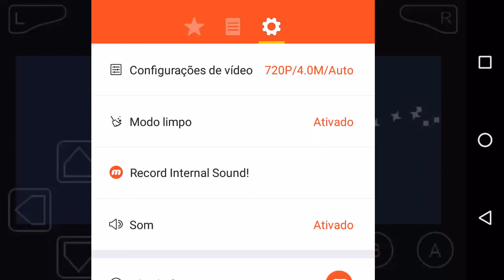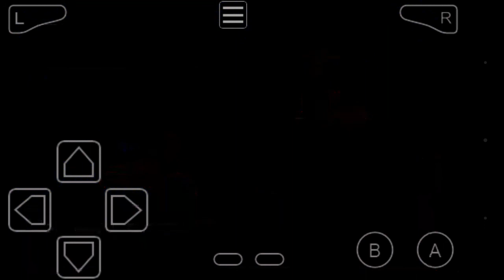POKEMON SUPER HEART RED GAMEPLAY + CHEAT LIST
▬▬▬▬▬▬▬▬▬▬▬▬ஜ۩۞۩ஜ▬▬▬▬▬▬▬▬▬▬▬▬▬
▓▓▓▒▒▒░░░ LEIA A DESCRIÇÃO DO VÍDEO ░░░▒▒▒▓▓▓
▬▬▬▬▬▬▬▬▬▬▬▬ஜ۩۞۩ஜ▬▬▬▬▬▬▬▬▬▬▬▬▬